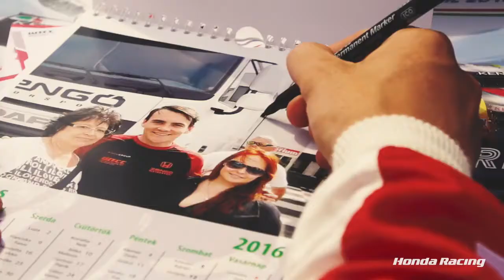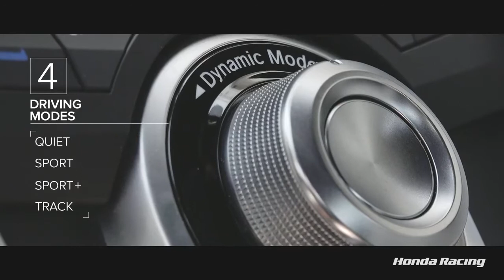Honda Racing TV Episode 9 Stoffel Vandoorne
Welcome to Honda Racing TV and the first episode of 2017, where we catch up with McLaren Honda’s Stoffel Vandoorne in his rookie F1 season, look at the record-breaking Civic Type R and take to the track in the Honda NSX, all hosted by Honda Racing TV’s Lisa Leyland.